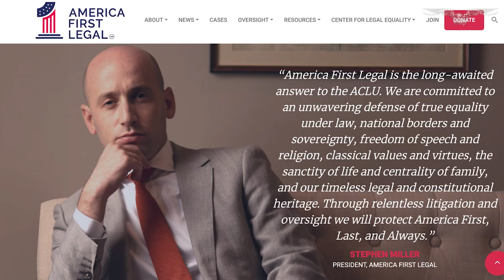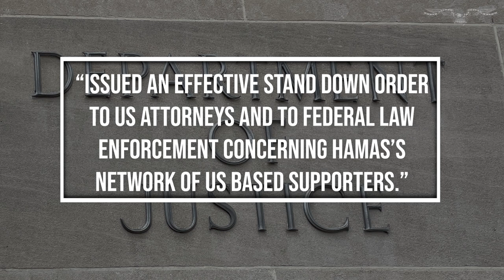DOJ pressed by legal group to make pro-Palestinian activists register as foreign agents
A conservative legal group is proposing the Department of Justice should force anti-Israel activists to register as foreign agents.

America First Legal points out demonstrators boosted Hamas after its October 7th attack last year.